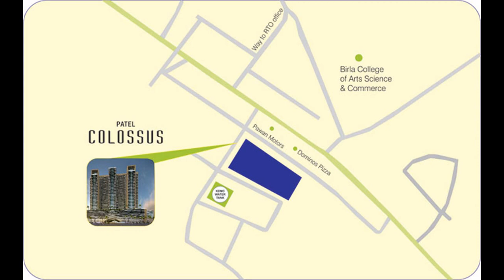Patel Colossus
Welcome to one of the finest high rise building in city, Patel Colossus. It is inspired out of the expertise of the builder in regional development and your simple desire to experience international lifestyle. The project aims to enhance your daily living lifestyle with ultra modern facilities, superior sports and infrastructure. Patel Colossus is set amidst 3.5 to 4 acre of lush greenery and planned landscapes. It is first-of-its-kind high rise building in Kalyan.